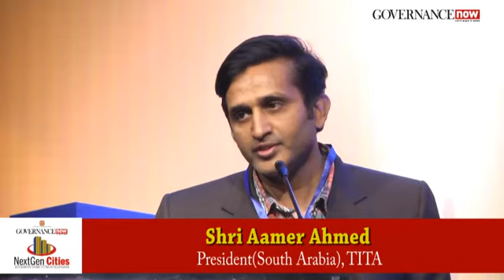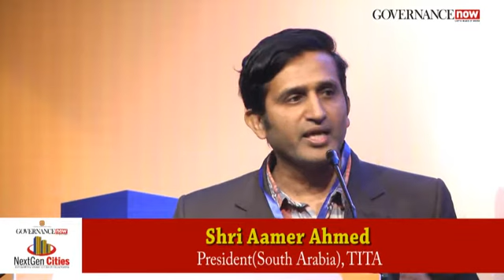Shri Aamer Ahmed, PresidentSouth Arabia, Telangana Information Technology Association